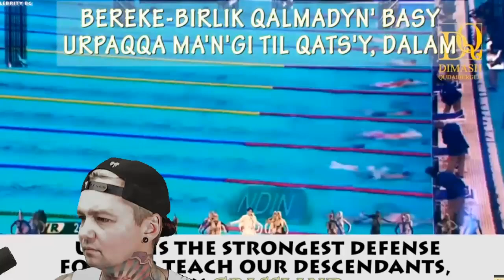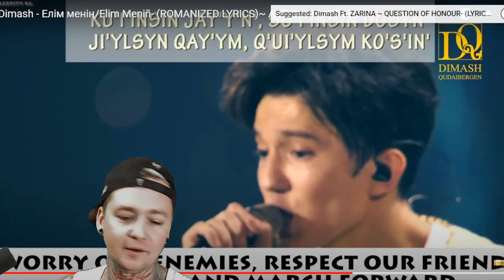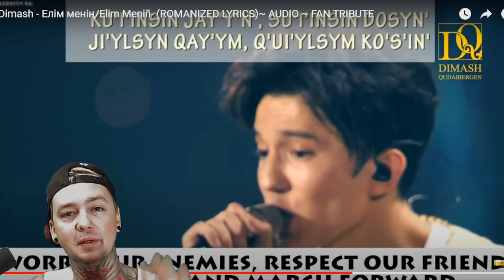Dimash Kudaibergen - Elim Menin (Reaction)